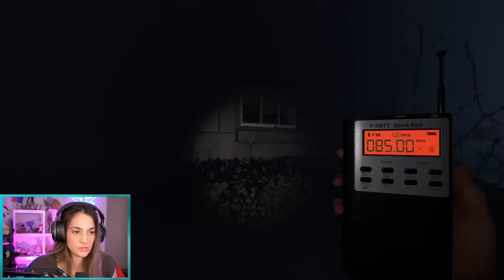PHASMOPHOBIA w/ CaptainSparklez, Crumb (Cuptoast), and BASETRADETV